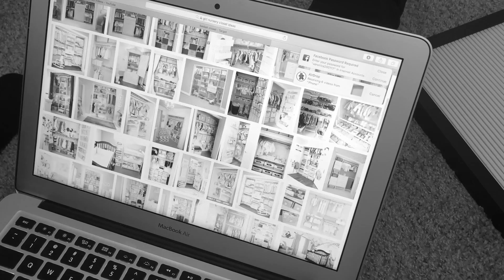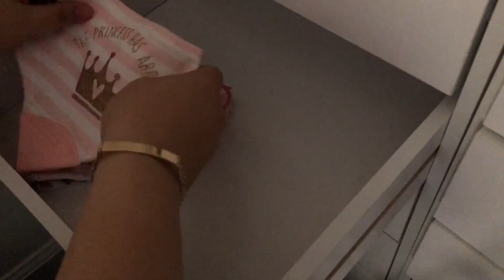Nino o nina ? / Mi Embarazo / Un poco de mi vida